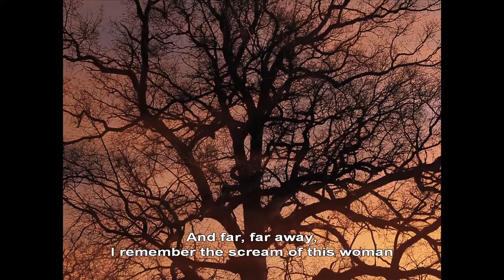ERIC PAUWELS - LA DEUXIÈME NUIT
Una película hecha sin duda con los ojos humedecidos de principio a fin. Después de la muerte de su madre, el cineasta Eric Pauwels le dedica este sentida carta de amor en forma de filme, consciente de que tras su desaparición el mundo se ha alterado por completo. El mundo propio pero también el mundo ajeno. A través de las imágenes que conserva de ella, de objetos cotidianos y recuerdos infantiles, vuelve la vista atrás a su relación materno-filial. La evocación poética, el mejor mecanismo del recuerdo. Guiado por sensaciones efímeras y citas literarias, nos regala un magistral diario íntimo en el que combina su archivo familiar, puesta en escena e imágenes domésticas para reflexionar con infinita sabiduría sobre cómo aprender a mirar nuestro mundo con los ojos de los que ya no están entre nosotros.